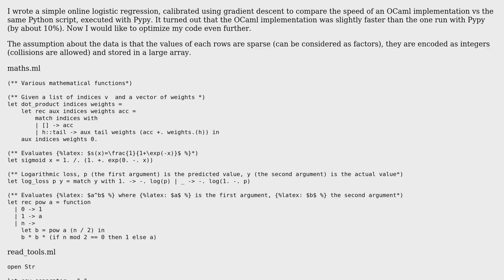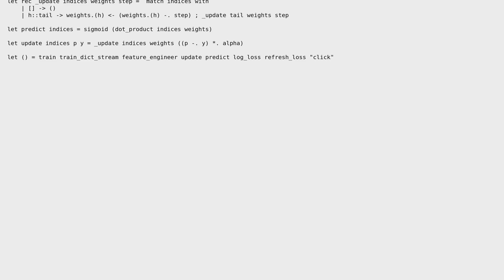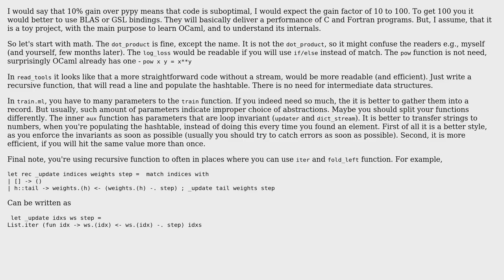Code Review: Streaming learning OCaml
With thanks & praise to God, and with thanks to the many people who have made this project possible! You are responsible for your own actions.